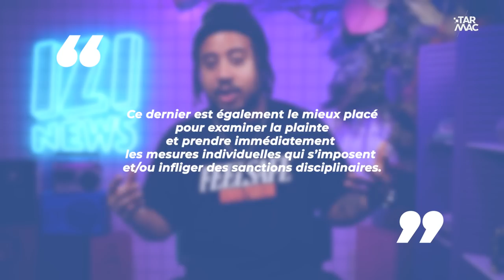Mort suspecte de Sourour A. dans une cellule de détention : qui enquête sur la police ? • IZI NEWS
Sourour A. a perdu la vie dans une cellule de détention à Bruxelles a seulement 46 ans.
Maman d’un garçon de 19 ans et travailleuse dans l’associatif elle laisse beaucoup de personnes tristes de son départ.
La question qu’on s’est posé c’est qui enquête sur la police quand c’est elle qui est suspecté ? On t’explique tout ça dans le nouvel épisode du IZI.

Écriture et animation : Pierluxx
Réalisation et montage : Diego

Tous les lundis, mercredis et vendredis à 16:00.